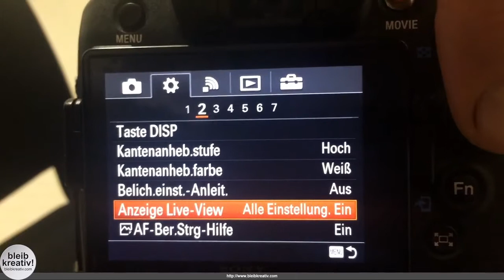Quicktipp SLT Kamera Sucherbild im Studio dunkel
Einfach nervig. Hab mir eine SLT Kamera - d.h. eine Spiegelreflex Kamera ohne Spiegel - gekauft, und bei Aufnahmen im Studio oder wenn es dunkel ist, ist leider auch das Bild im Sucher dunkel bis schwarz. Wenn die höhere ISO Werte eingestellt sind, ist das Sucherbild sogar pixelig. Obwohl ich mit freien Auge alles klar erkenne kann, ist es bei einem Blick durch den Sucher einfach unmöglich zu fokusieren oder den Bildausschnitt zu wählen.

Dabei ist die Lösung so simpel. Im Menü der Kamera gibt es hierfür die LiveView Einstellungen. Diese betreffen nicht nur den Display der Kamera, sondern auch das Sucherbild.